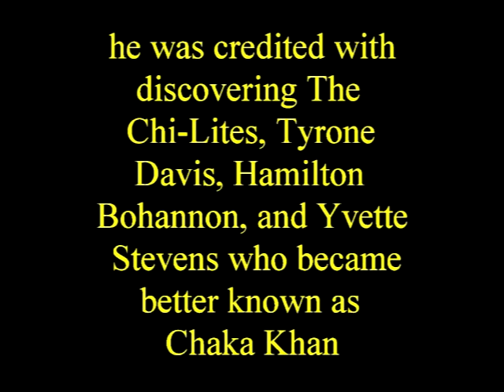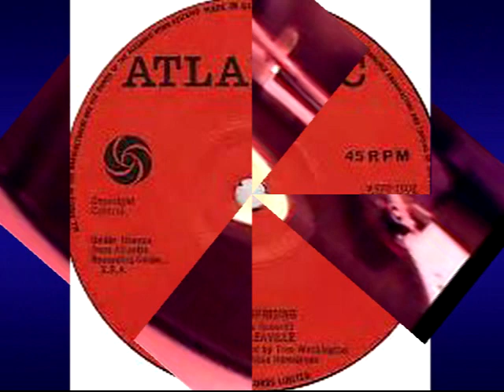Love Uprising OTIS LEAVILL Video Steven Bogarat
Otis Leavill Cobb was born in Dewey Rose, Elbert County, Georgia, and moved with his family to the West Side of Chicago at the age of two. His father was pastor of the First Church of Deliverance on South Wabash Avenue, and he started singing in the family's gospel group, the Cobb Quartet.In his teens, he took part in amateur boxing with his friend Major Lance, graduated from Crane High School, and attended college.With Lance and Barbara Tyson, he formed a short-lived vocal group, The Floats, who recorded an unreleased demo record in 1958/59.
He released his first record, "Rise Sally Rise" coupled with "I Gotta Right To Cry" - written by another friend, Curtis Mayfield - on the small Lucky label in 1963, and then issued two singles on the Limelight label.His fourth record, "Let Her Love Me", written by Billy Butler, produced by Major Lance, and with The Impressions on backing vocals, was issued by Blue Rock Records in late 1964, and rose to # 31 on the Billboard R&B chart, its success leading to Leavill touring with Dick Clark's Caravan of Stars.However, follow-up records on Blue Rock were unsuccessful, and he moved to on to record in the 1960s for several other labels.
As a talent scout and assistant producer, he worked with Carl Davis at both Okeh and Brunswick, where he was credited with discovering The Chi-Lites, Tyrone Davis, Hamilton Bohannon, and Yvette Stevens who became better known as Chaka Khan.[4] In 1967 Davis formed Dakar Records, and Leavill joined him as Vice-President. Leavill also recorded with Dakar, and in 1969 "I Love You", written by Eugene Record of The Chi-Lites and with backing vocals by Record and Barbara Acklin, became his biggest chart hit, reaching # 10 on the R&B chart. The follow-up, "Love Uprising", also written by Record (and credited to "Otis Leaville"), again made the R&B charts.
His later records were unsuccessful, but Leavill continued to work with, and write songs for, such artists as Major Lance, Tyrone Davis, and Gene Chandler on labels including Brunswick and Chi-Sound. He also coached football at Hyde Park High for several years, and worked as a policeman. In 1999 he toured Europe with The Dells, and in 2000 he formed the OK Records label.[4] He died in Chicago of a heart attack in 2002, aged 65. He was survived by his wife, Minnie and a son, Derick